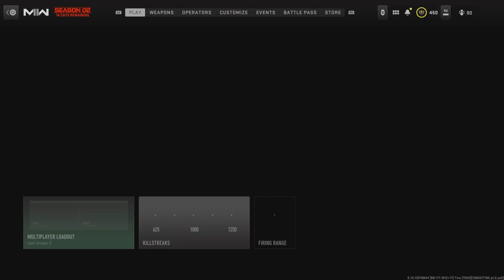Call of Duty: Modern Warfare II_20230328222414